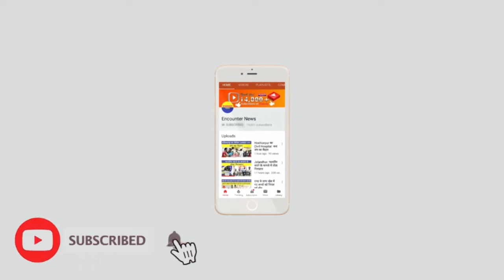Jalandhar: व्यक्ति पर चढ़ा ट्रक, इलाज के दौरान मौत...